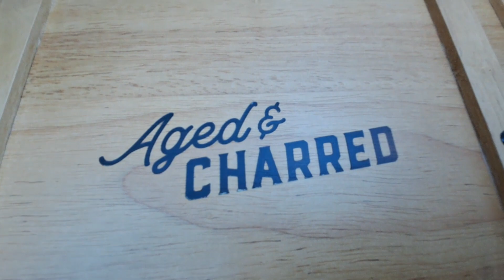Cocktail smoker kit, gift set